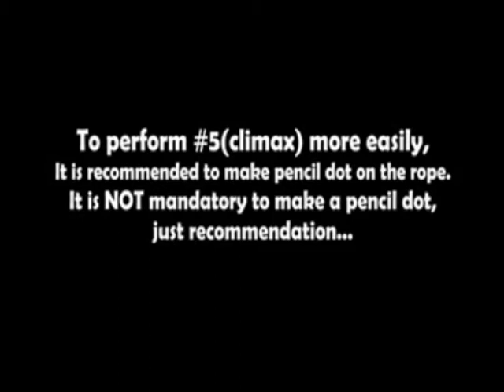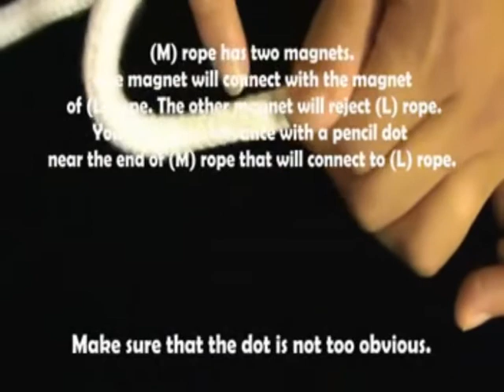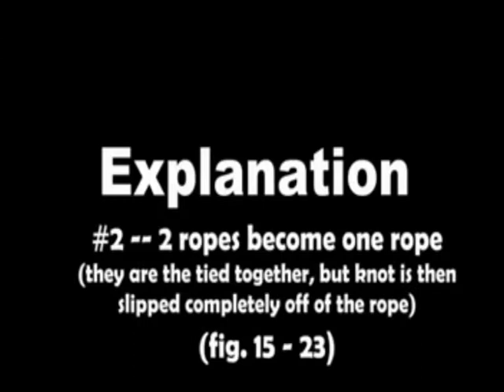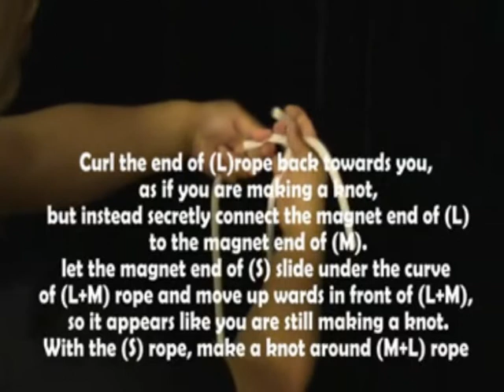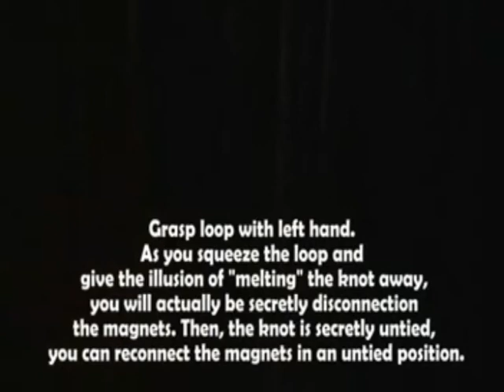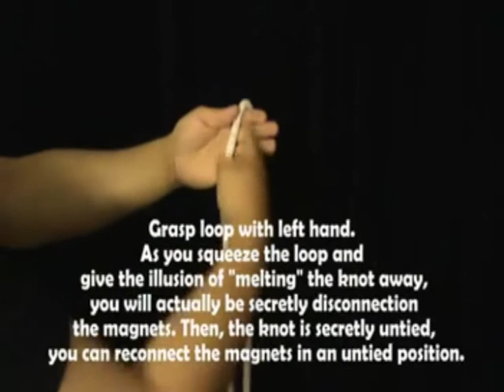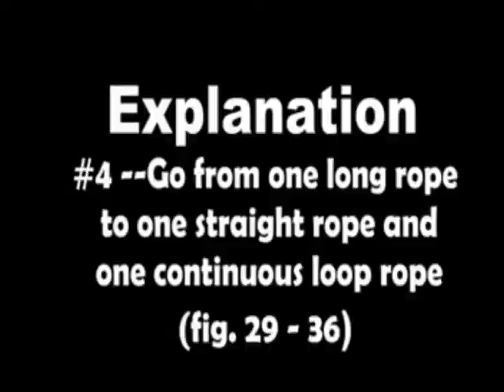新长短绳天洋